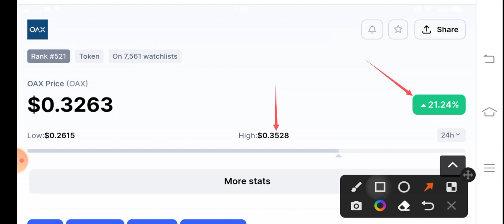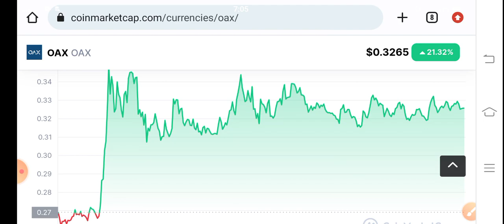OAX Coin Urgent Alert! OAX Coin Price Prediction! OAX News Today